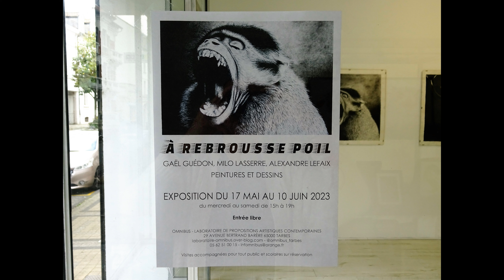"À rebrousse-poil"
L'animal est au centre de cette exposition  dans les locaux de l'association Omnibus à Tarbes.
Gaël Guedon, Milo Lasserre et Alexandre Lefaix,  avec des techniques complémentaires  (dessins, peintures),  interrogent la place des animaux dans nos sociétés  et les liens qui nous unissent à eux . . .